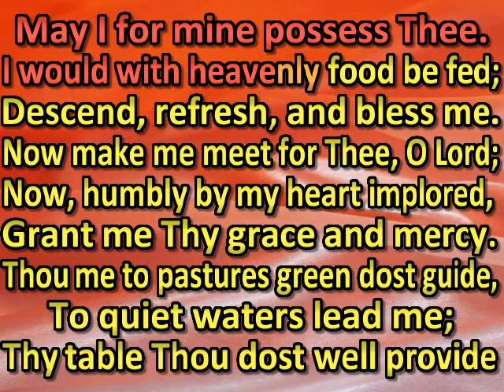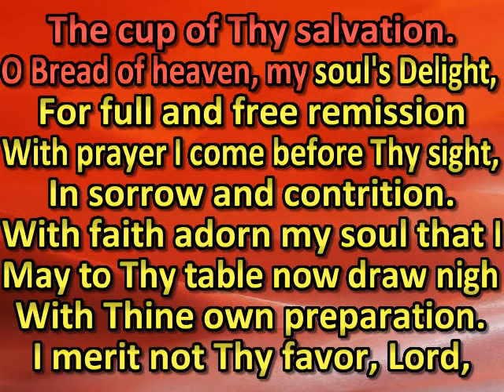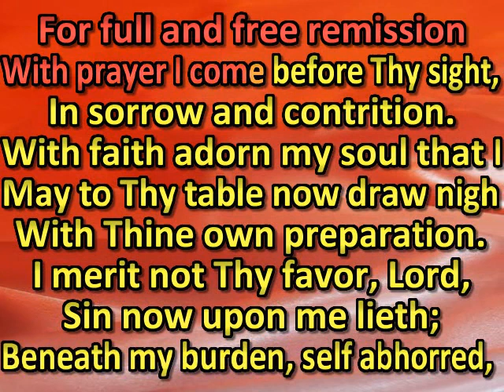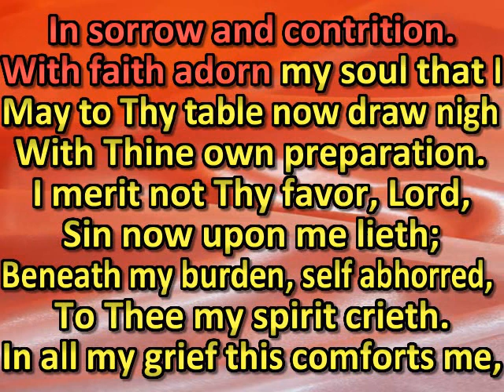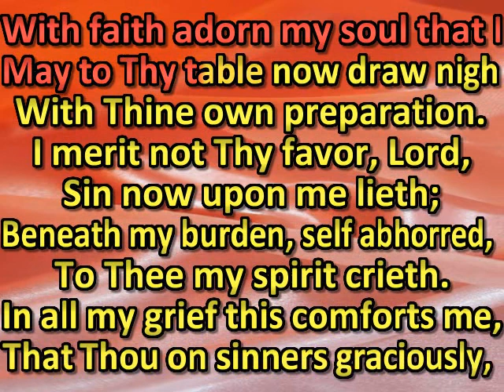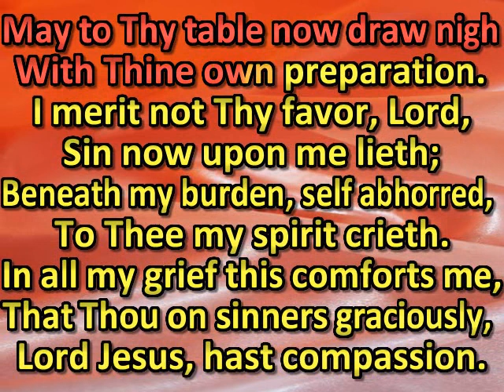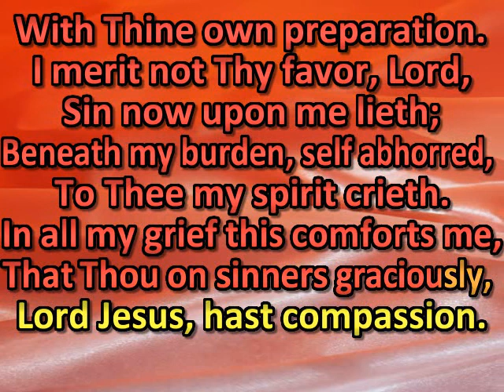Lord Jesus Christ, Thou living Bread